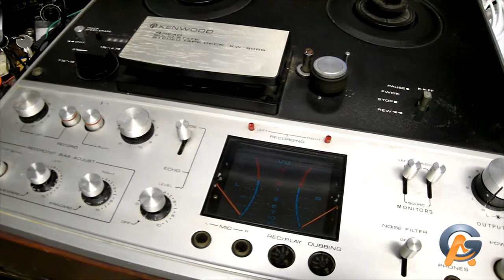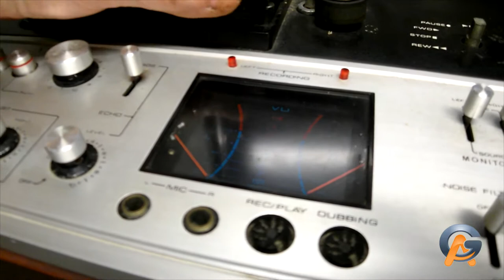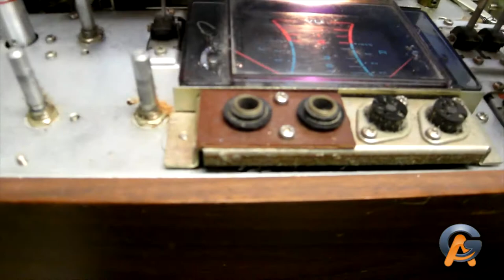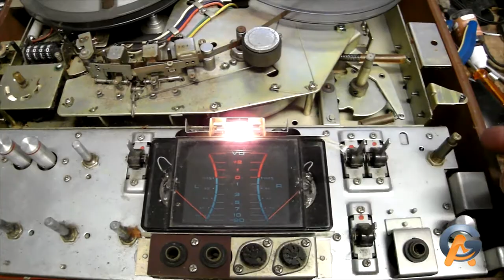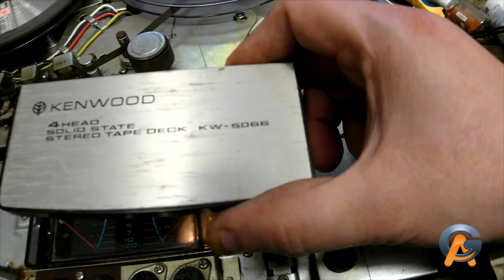Avaliação Inicial Tape Deck Rolo Kenwood KW5066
Gravador de Rolo da Decada de 70, esse precisa de uma geral! vai dá trabalho, no bom sentido!